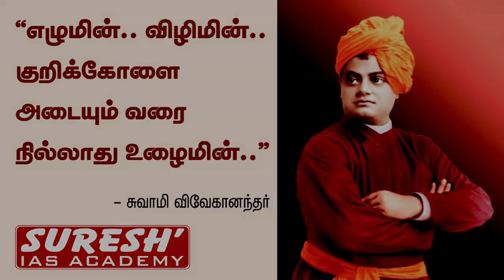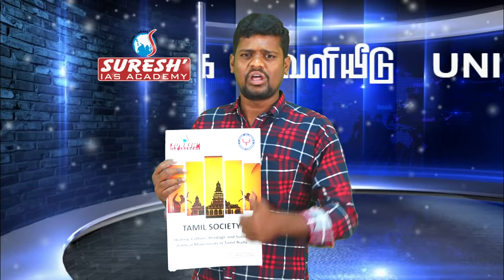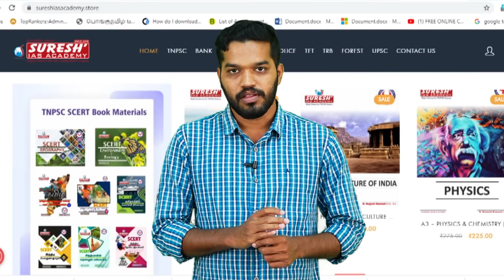TNPSC | Unit-8 | Tamil Society | Book Launch | A3 | Tamil & English | Suresh IAS Academy